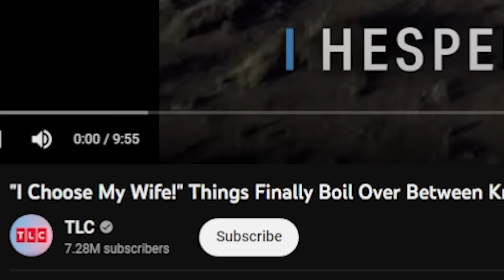Terrible Mother Wants To Fight Sons Wife For His Love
TLC I Love a Mama's Boy Is wild.